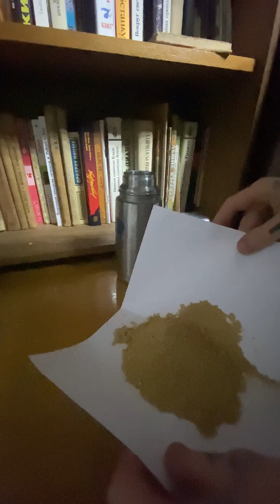30 гр мухоморов плохого качества, эффекта почти не было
Купил я 50 грамм мухоморов у первого попавшегося
Решил рискнуть
Настроение такое было

В итоге толку мало

Ну опыт такой тоже должен быть 😊